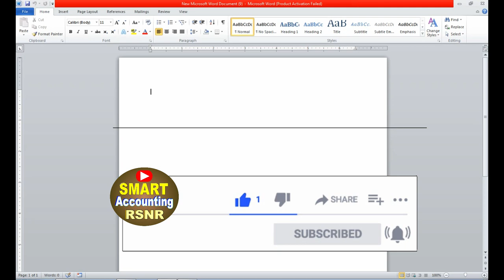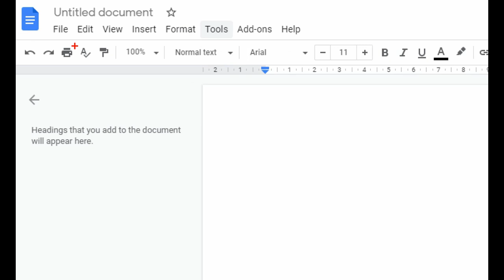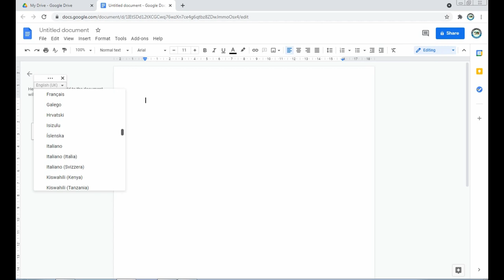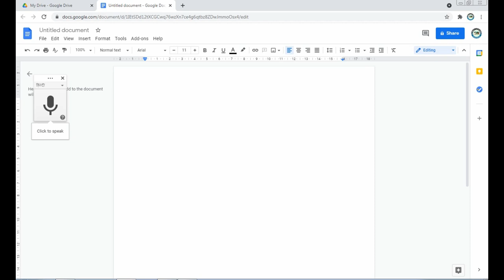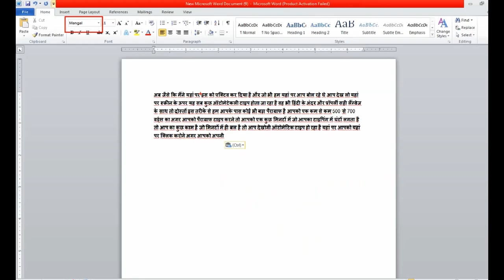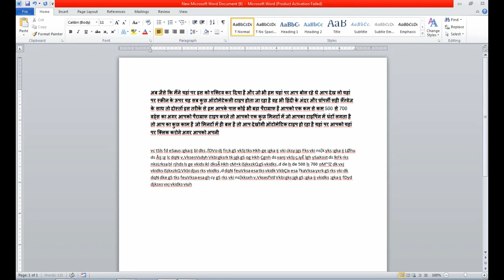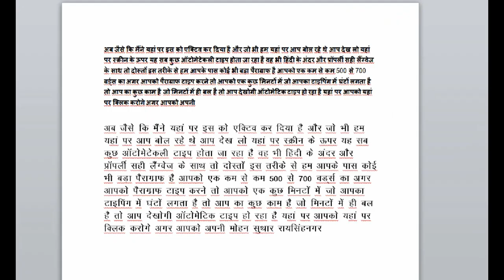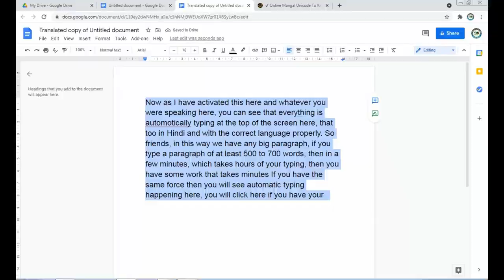Voice Typing In MS Word In Hindi | Voice Typing In Laptop Hindi Language